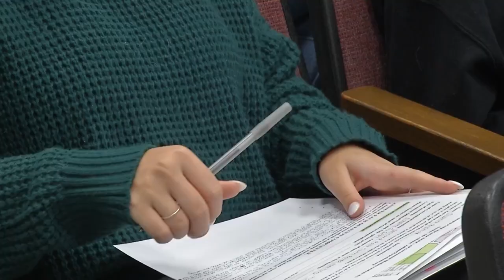Orchard Park town board votes to rezone around Highmark stadium